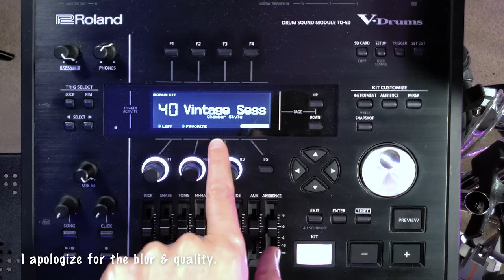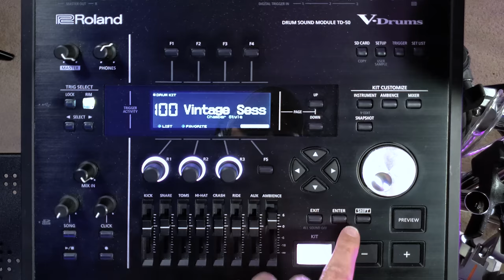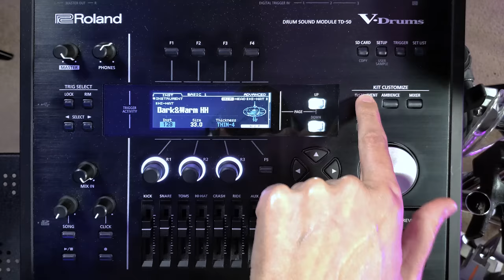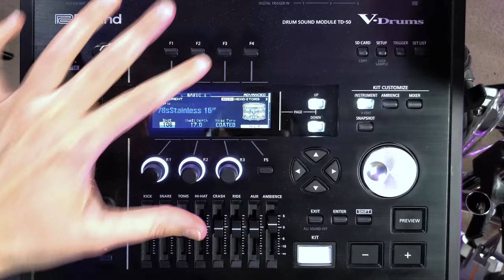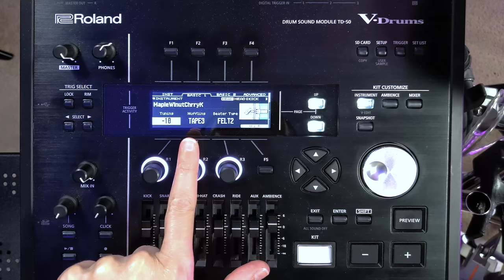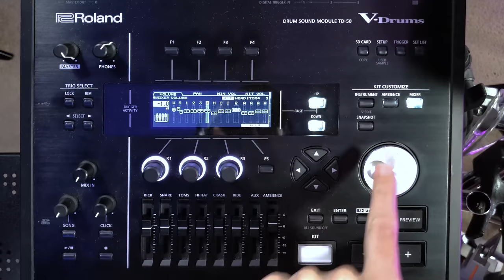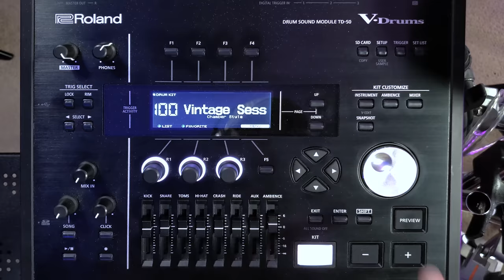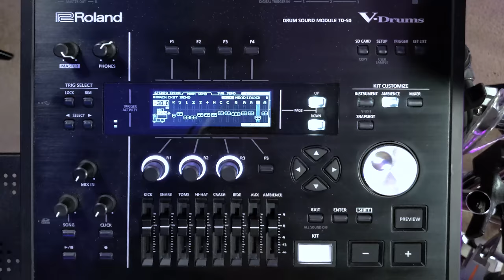John Bonham Infinity Tutorial for the TD-50 | V Expressions Ltd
In this video, Alan demonstrates how easy it is to create a John Bonham kit with the V Expressions Ltd “Infinity” expansion for the Roland TD-50.

Preferred Modules:
Pearl Mimic Pro powered by Slate
Roland TD-50 Digital Upgrade Pack
Roland TD-17 VDrum Module

Preferred Pads:
Roland 14” Digital Snare
Roland 18” Digital Ride
Roland VH-13-MG V-Hi-Hat

Preferred Pedals & Beaters:
Trick Drums Pro 1-V Detonator Bass Drum Beater
Pearl P3002D Eliminator Demon Direct-Drive Double Bass Drum Pedal

Preferred Cables:
Hosa DTP-805 Balanced Snake, DB25 to 1/4 in TRS
Hosa CSS-807 Balanced Snake, 1/4 in TRS to Same
Hosa HMP-010Y REAN 3.5mm TRS to Dual 1/4" TS Pro Stereo Breakout Cable
Hosa STP-204 1/4" TRS to Dual 1/4" TS Insert Cable

Preferred Memory:
SanDisk 256GB Extreme Pro USB 3.1 Solid State Flash Drive
SanDisk 32GB Extreme Pro SDHC SD Memory Card

Preferred Headphone/IEMs:
KZ ZS10 Pro 5-Driver Hi-Fi In-Ear-Monitors
Audio-Technica ATH-M50x Professional Studio Headphones

Preferred Accessories:
Roland Electronic Drum Accessory (BT-1)
Roland Studio Capture 16-input, 10-output Audio Interface
Furman Power Conditioner (SS6B)

Gear used to create these videos:
GoPro Hero 6 Camera
Camera Stands
Stand Adapters
Budget Lights
Preferred LED Panels
RGB Floods